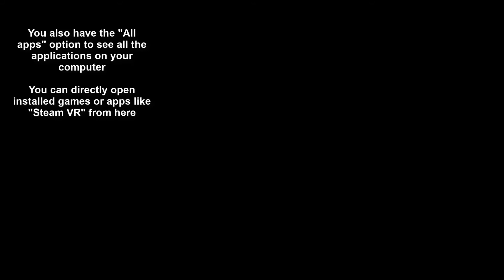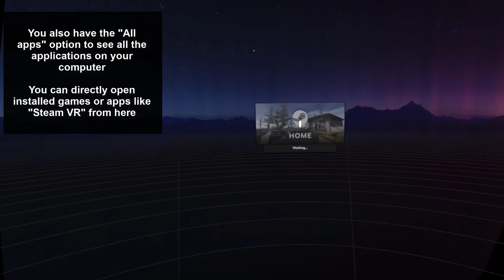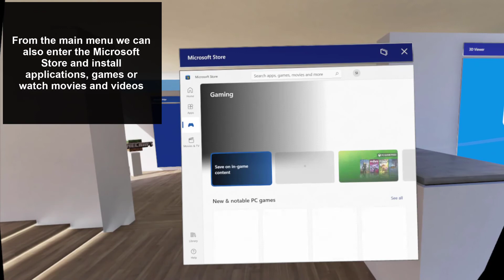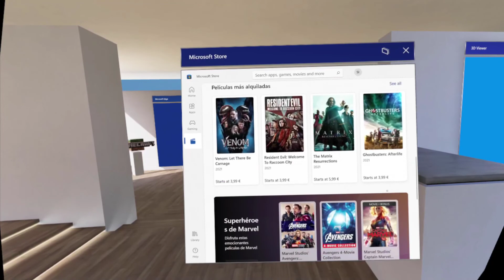How to USE HP REVERB G2 ✔️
How to set up HP Reverb G2. We explain the first steps with HP Reverb G2 glasses. Learn what you can do with your HP REVERB G2, How to use your HP Reverb G2 VR headset. You will learn how to use the main functions, how to move around the menu, how to play a game or watch a movie.

How does HP Reverb G2 work?, How to use HP Reverb G2? Solvetic explains it to you.